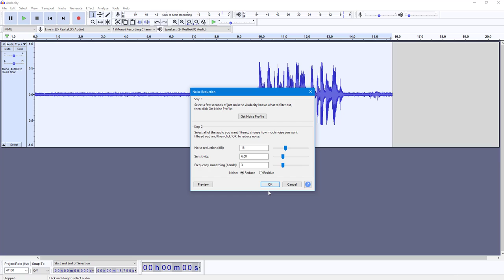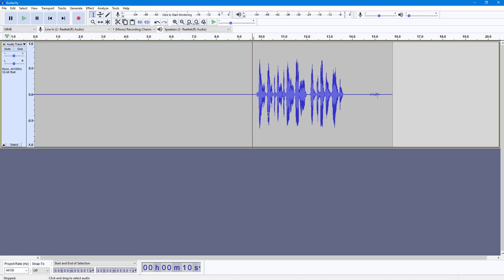Audacity Tutorial - Lesson 37 - Removing Noise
In this tutorial, we will be discussing about Removing Noise in Audacity

Learn the basics of using Audacity including how to record, edit, add effects and export audio files in different formats.

This lesson has been made using Audacity 3.0.3 but is application for newer and older versions of the application as well.

If you like this video, here's our entire playlist of Google Chrome tutorials: